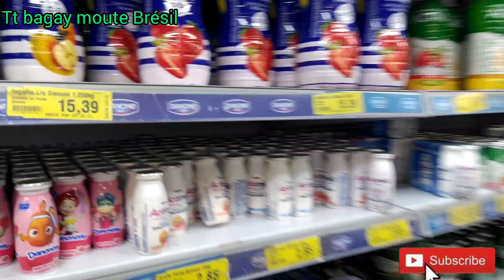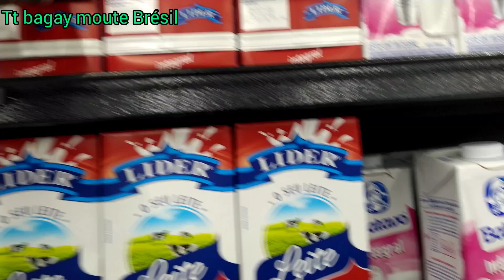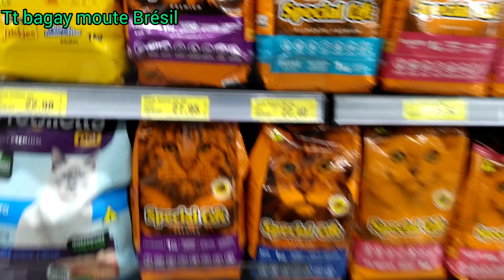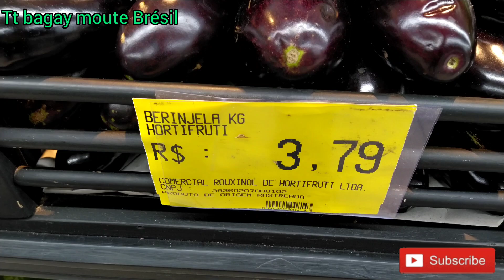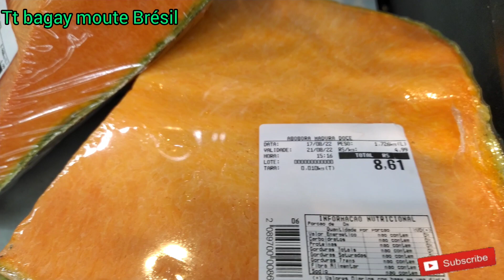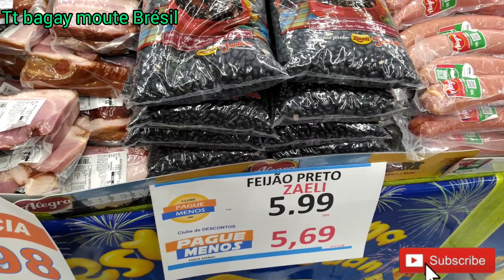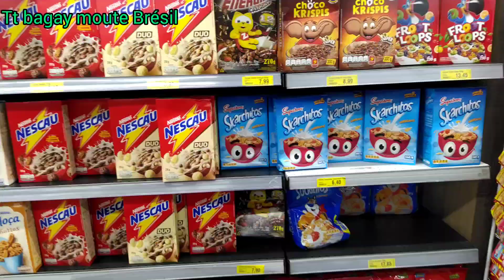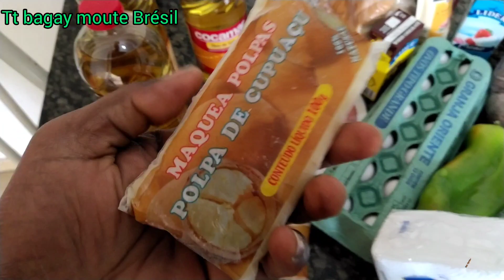Gè Larisi ak ikrèn fè tt bagay chè Brésil gade vidéo jiska fin pou nou wè sa mw achte pou159 reias